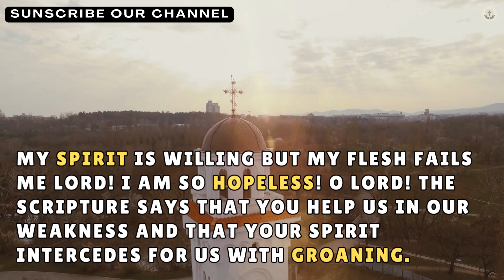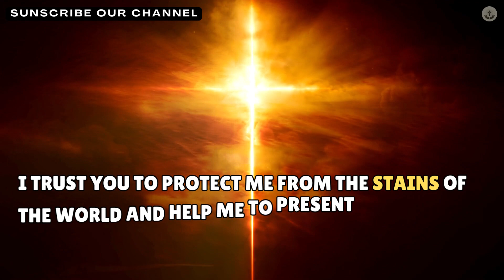God's Prayer for Holy life | God's Message for you today | Prayer for Holy Spirit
In this video, we dive into 1 Corinthians 9:25-27, where the Apostle Paul talks about the discipline required to live a holy life. He compares our journey to that of an athlete who trains and competes for a perishable crown, while we strive for an imperishable crown.

It's easy to feel overwhelmed by the challenges we face as we try to live a holy life. We often find ourselves torn between the desires of our flesh and the desire to do what is right in the sight of God. However, the good news is that we don't have to rely on our own strength to overcome these challenges.

God promises to help us in our weakness and to guide us in the path of righteousness and holiness. We can trust in His grace and rely on His Spirit to intercede for us with groaning.

In this video, we will explore the practical steps we can take to discipline our bodies and bring them into subjection. We will also look at the importance of relying on God's strength rather than our own efforts.

Join us as we reflect on the wisdom of 1 Corinthians 9:25-27 and learn how to cultivate the discipline required to live a holy life. Let's strive to present ourselves blameless before God, glorifying Him in all that we do.

This Video Include this topic:

1.) Prayer
2.) God's Message for me today
3.) God's Message for you today
4.) God's Message
5.) God Message
6.) Jesus Message
7.) God Jesus Message Today
8.) God Message for you today
9.) God Message for me today
10.) God Message for us today
11.) God Message Today
12.) God Message for you
13.) God Message for me
14.) God Blessing today
15.) Prophetic Words
16.) Urgent Message from God
17.) Universe Message
18.) Angels Message
19.) God's Message Today
20.) Almighty jesus